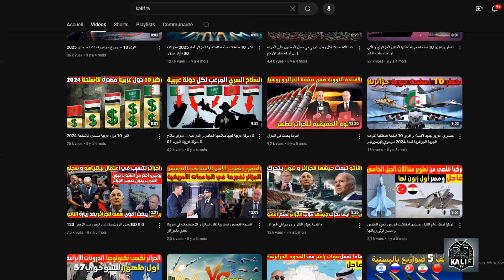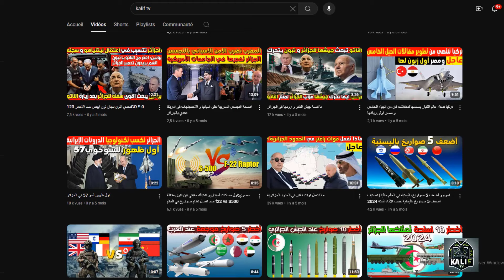الجزائر.. شاهد فيديو حصري لأسرع الصواريخ الفرط الصوتية عند الجيش الجزائري حاليا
قبل ان ننطلق في موضوعنا نشكركم اعزائنا المشاهدين على دعمكم اللا مشروط فلنحاول ايصال الفيديو ل10000 اعجاب كتشجيع لنا على اطلاعكم بكل جديد
يعتبر الجيش الجزائري واحدًا من أقوى الجيوش في القارة الإفريقية والوطن العربي، وذلك بفضل ترسانته العسكرية المتنوعة التي تشمل منظومات متطورة من الصواريخ بعيدة وقصيرة المدى. من بين الأسلحة التي تشكل قوة استراتيجية حاسمة، تبرز الصواريخ بسرعة وقدرتها على تحقيق الدقة الفائقة والتدمير الواسع. في هذا الفيديو، سنستعرض أسرع الصواريخ التي يمتلكها الجيش الجزائري حاليًا، موضحين خصائصها التقنية ومجالات استخدامها. لكن قبل ان ننطلق في موضوعنا لاتنسو اعزائنا المشاهدين الضغط على زر الاعجاب كتشجيع لنا على اطلاعكم بكل جديد

7. كورنيت-إم (Kornet-EM)
كورنيت-إم هو صاروخ موجه مضاد للدروع تم تطويره ليكون فعالًا ضد المركبات المدرعة الثقيلة والتحصينات. يستخدم نظام توجيه ليزري شبه أوتوماتيكي لتحقيق دقة عالية.

السرعة: 300 متر في الثانية.
المدى: حتى 10 كيلومترات (في النهار)، و8 كيلومترات (في الليل).
الرأس الحربي: يزن حوالي 10 كجم، قادر على اختراق دروع يصل سمكها إلى 1300 ملم خلف الدروع التفاعلية.
أنواع الرؤوس الحربية: رأس حراري أو شديد الانفجار.
الاستخدام:
يُستخدم ضد الدبابات الحديثة ذات الدروع التفاعلية.
فعال ضد التحصينات والمركبات غير المدرعة.
يمكن استخدامه لإسقاط المروحيات على ارتفاع منخفض.
مزاياه:
دقة عالية في إصابة الأهداف.
سهولة النقل والاستخدام.
مدى طويل مقارنة بالصواريخ المضادة للدروع الأخرى.

6. كلوب-كي (Club-K)
كلوب-كي هو نظام صواريخ كروز خفي، يتميز بقدرته على الإخفاء في حاويات شحن عادية، مما يجعله صعب الاكتشاف من قبل الخصوم. يُعتبر نظامًا مثاليًا للحرب غير المتكافئة.
السرعة: 2.9 ماخ (حوالي 3500 كيلومتر في الساعة).
المدى: يصل إلى 300 كيلومتر في النسخة التصديرية.
الرأس الحربي:
رأس تقليدي بوزن 450 كجم.
خيارات لتزويده برؤوس شديدة الانفجار أو خارقة للتحصينات.
الاستخدام:
ضرب الأهداف البرية عالية القيمة مثل البنية التحتية العسكرية.
استهداف السفن الحربية المعادية.
مزاياه:
القدرة على التخفي بفضل شكله المموه داخل حاويات الشحن.
سهولة النقل والنشر في أي مكان.
مناسب للضربات الاستراتيجية المفاجئة.

5. ياخونت (P-800 Yakhont)
ياخونت هو صاروخ كروز مضاد للسفن، يتميز بسرعته الفائقة وقدرته على إصابة الأهداف البحرية المتحركة.
السرعة: 2.5 ماخ (حوالي 3000 كيلومتر في الساعة).
المدى: يصل إلى 300 كيلومتر.
الرأس الحربي: يزن حوالي 200 كجم.
أنواع التوجيه:
توجيه بالقصور الذاتي خلال المرحلة الأولى.
توجيه نشط بالرادار في المرحلة النهائية لضمان إصابة دقيقة.
الاستخدام:
استهداف السفن الحربية والبوارج الكبيرة.
يمكن استخدامه ضد أهداف بحرية متحركة وسريعة.
مزاياه:
سرعة فائقة تقلل من احتمالية اعتراضه.
القدرة على تنفيذ هجمات على ارتفاع منخفض لتجنب الكشف بالرادارات.
دقة عالية في إصابة الأهداف المتحركة.

4. كاليبر (Kalibr)
تُعتبر صواريخ كاليبر من أهم الصواريخ الروسية التي تعتمد عليها الجزائر لتعزيز قدراتها البحرية والجوية. يتميز هذا الصاروخ بتعدد استخداماته ودقته العالية.
المدى: بين 1500 و2500 كيلومتر.
الرأس الحربي:
وزن يصل إلى 450 كجم.
يمكن تحميله برؤوس تقليدية أو نووية.
الاستخدام:
ضرب الأهداف البرية البعيدة.
استهداف السفن والبوارج البحرية.
مناسب للعمليات الهجومية ضد مراكز القيادة والبنية التحتية.
مزاياه:
مدى طويل يتيح تنفيذه هجمات عميقة خلف خطوط العدو.
توجيه متطور يضمن إصابة دقيقة.
إمكانية الإطلاق من السفن والغواصات.
عزيزي المشاهد لقد وصلنا الى منتصف الفيديو إذا رئيت الفيديو مفيدا لا تنسى ترك اعجاب واعطنا رئيك في التعليقات حول الموضوع لنستفيد من بعضنا البعض وبدون اطالة فلنواصل قائمتنا
3. براهموس (BrahMos)
براهموس هو صاروخ كروز أسرع من الصوت، تم تطويره بالتعاون بين الهند وروسيا. يُعد من أسرع صواريخ الكروز في العالم، وتُشير تقارير إلى أن الجزائر قد أبدت اهتمامًا بامتلاكه.
السرعة: 3 ماخ (حوالي 3700 كيلومتر في الساعة).
المدى: يصل إلى 290 كيلومتر (في النسخة التصديرية)، بينما تصل النسخة الأصلية إلى 500 كيلومتر.
الرأس الحربي:
وزن الرأس الحربي يتراوح بين 200 و300 كجم.
خيارات متعددة بين التقليدي والشديد الانفجار.
الاستخدام:
استهداف السفن الحربية والمجمعات البحرية.
ضرب الأهداف البرية مثل قواعد العدو والبنية التحتية.
مزاياه:
سرعة عالية جدًا تزيد من فرص ضرب الهدف قبل اعتراضه.
إمكانية إطلاقه من المنصات البرية والبحرية والجوية.
مناورة عالية لمواجهة أنظمة الدفاع الجوي.

2. إسكندر-إي (Iskander-E)
إسكندر-إي هو صاروخ باليستي تكتيكي يتميز بسرعته الهائلة ودقته العالية. يُستخدم لضرب الأهداف الاستراتيجية ضمن مدى عملياتي متوسط.
السرعة: 7.5 ماخ (حوالي 2100 متر في الثانية).
المدى: 500 كيلومتر.
الرأس الحربي:
رأس تقليدي بوزن 480 كجم.
خيار للتجهيز برأس نووي.
الاستخدام:
تدمير مراكز القيادة، قواعد العدو، ومستودعات الذخيرة.
ضرب الأهداف عالية القيمة في العمق الاستراتيجي.
مزاياه:
صعوبة اعتراضه بفضل سرعته الفائقة وقدرته على المناورة.
قدرة على إصابة الأهداف بدقة ضمن نطاق واسع.
تصميم يتيح تجاوز أنظمة الدفاع الجوي.

1. إس-400 (S-400 Triumph)
تُعد منظومة إس-400 واحدة من أكثر الأنظمة الدفاعية تطورًا، وقادرة على إطلاق صواريخ فائقة السرعة لاعتراض التهديدات الجوية.
السرعة: 17 ماخ (حوالي 4.8 كيلومتر في الثانية).
المدى: يصل إلى 400 كيلومتر.
الاستخدام:
اعتراض الطائرات المقاتلة والطائرات دون طيار.
التصدي للصواريخ الباليستية.
حماية المجال الجوي ضد التهديدات المتطورة.
مزاياه:
سرعة استجابة فورية ضد التهديدات.
مدى واسع يغطي مساحات كبيرة.
صعوبة تجاوز دفاعاته بفضل قدراته التكنولوجية المتقدمة.